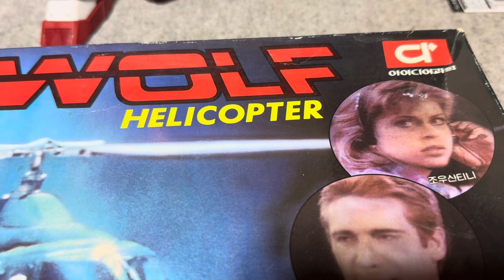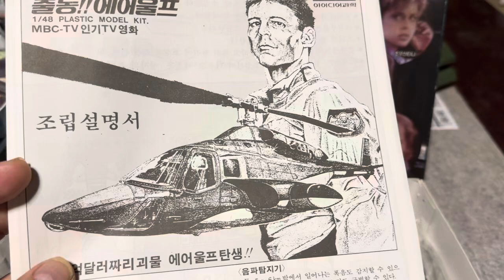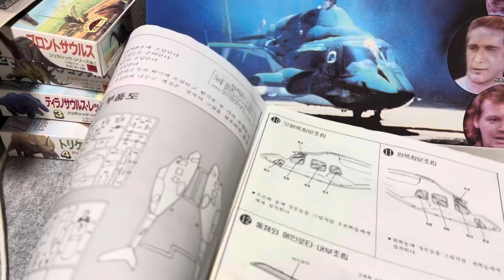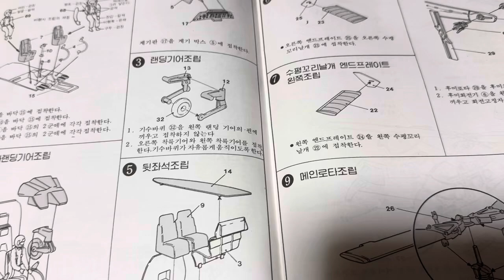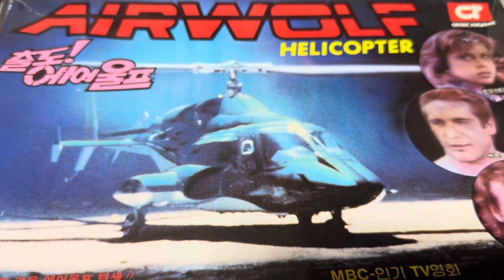パチモン 1/48韓国エアウルフ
ブルーサンダーもパチっていたな